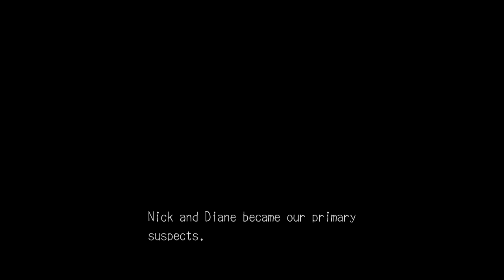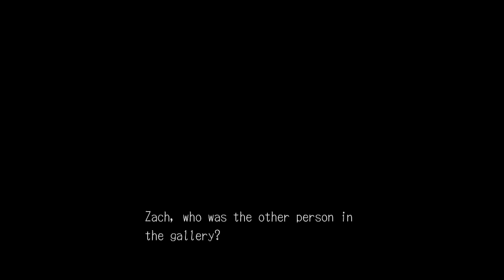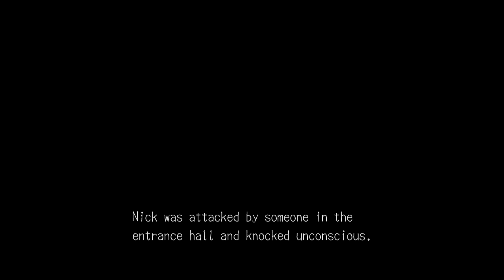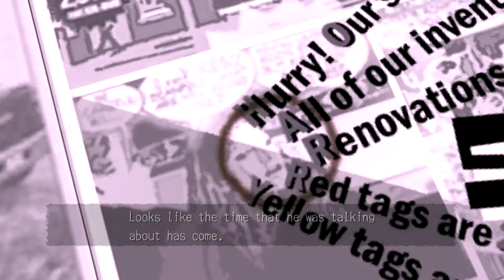Deadly Premonition Pt. 28: Now Kiss!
Don't have or want a G+ account? Still want to comment? Go here!

This episode contains: Carol being dodgy, Emily being overdressed, York wasting cigarettes, Typewriter-brand typewriters, another report to the home office, a late-night visitor, Emily asking the big question, York's late dad winning the Awful Parent Contest in this game (sorry George, your mom comes in a very close second but omg), hamfisted foreshadowing, another Totally Not the Black Lodge dream with a horrible ending, sudden realization about what (or who) one of the Otherworld monsters looks like, another message from York's coffee, and more than we ever wanted to know about what FK gets up to in Greenvale.

Spoiler: they don't kiss.